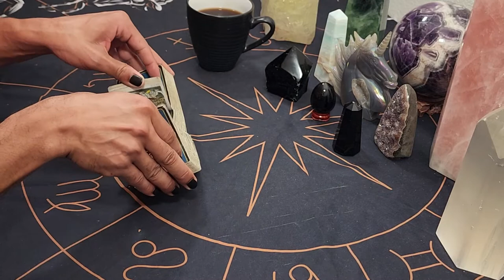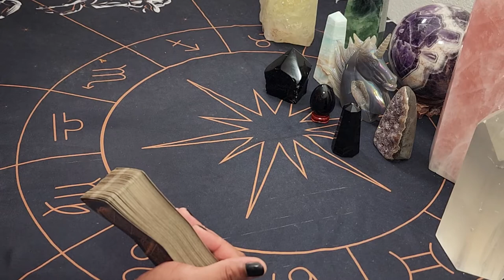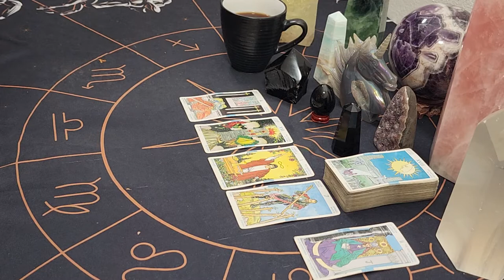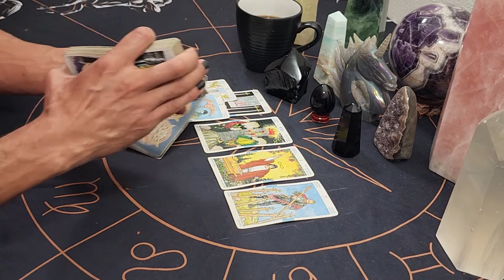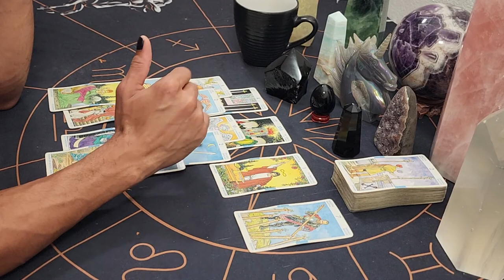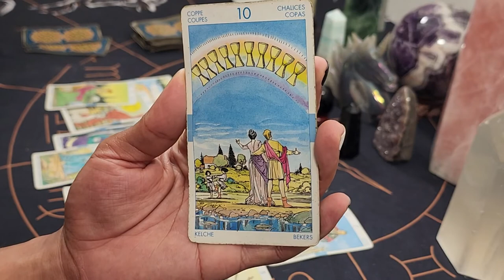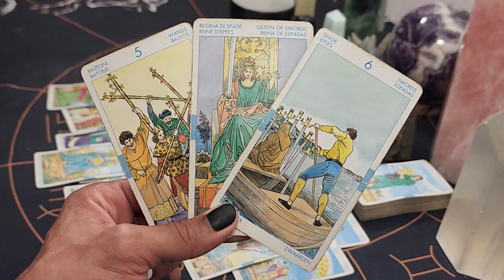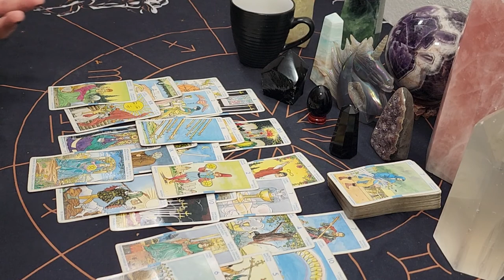Libra ~ * Will You Serve Your Highest Good or Keep with the Status Quo? * - August 2022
30 min - $65
60 min - $130

Available oracle decks:
~Crystal Mandala
~Sacred Rebels